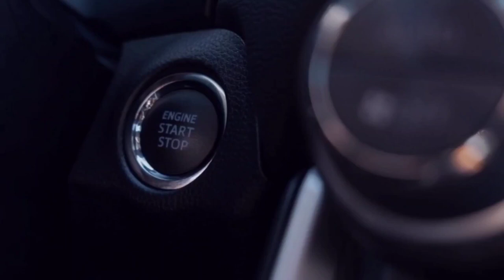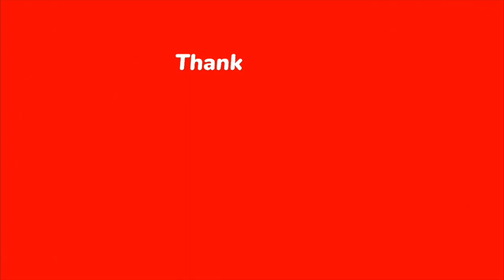Deepak Hooda Biography || Lifestyle, Family, Networth, Gf, Cars, House, Age 2022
Hlw everyone in this video we talk about all rounder player Deepak Hooda.In this video we talk about all the fact about Deepak Hooda.